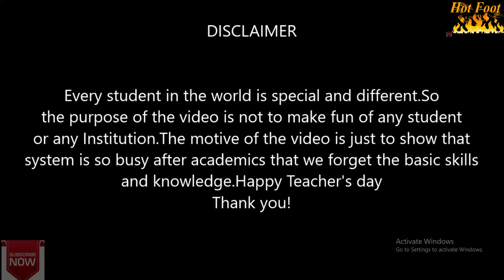WHAT STUDENTS KNOW ABOUT TEACHER'S DAY? WHY WE CELEBRATE? |HINDI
The video is about  the students answering some basic questions about teacher's day.Check out their funny answers.
SMALL THINGS THAT YOU CAN DO TO SAVE EARTH | SIMPLE AND BASIC STEPS WITH FACTS | HINDI | |
Why LokSabha elections2019 were held only on 542 seats out of 545 seats? |  Know the reason |